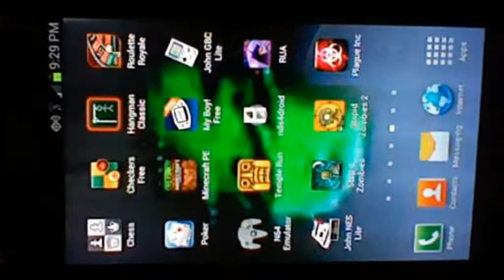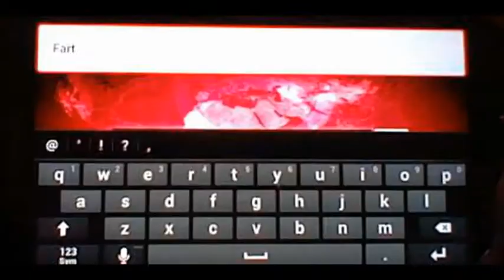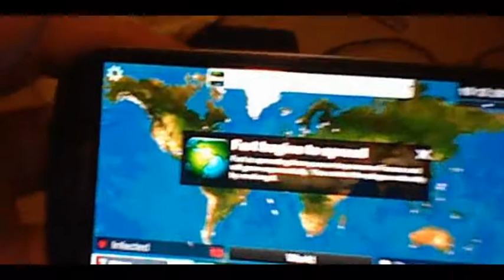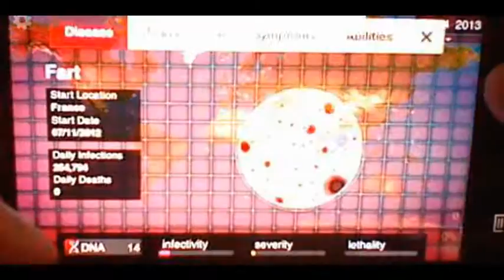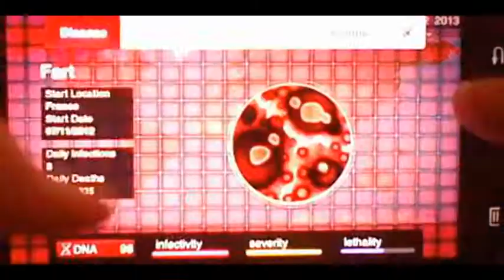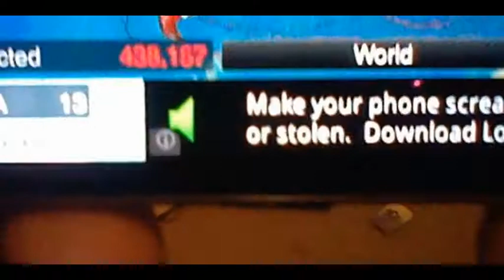Let's Play Plague - 2012 Election Special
How fast can I destroy humanity?